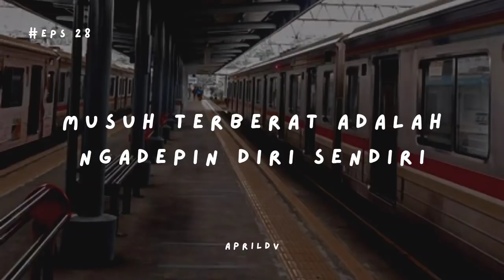Teman Cerita Eps. 28 - Susah ya ngadepin diri sendiri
Kalau saat ini kamu sedang berada di titik terendah dalam hidup kamu , merasa terpukul , di kecewakan oleh keadaan, atau ngerasa gak ada orang yang ada saat kamu butuh,  hampir gila karena sibuk bertarung dengan isi kepala sendiri, ngerusak mood sendiri, di benerin sendiri,  nyalahin diri sendiri, dan habis itu berdamai lagi sama diri sendiri. Coba duduk di depan cermin dan tatap bayangan indah yang ada di sana, liat ke dalam mata penuh harap itu, Kamu akan menemukan seseorang yang paling kamu butuhkan saat ini, yaaa diri kamu sendiri

Next podcast mau tentang apa? Bisa komen di bawah yaa, nanti akan aku jadikan podcast ❤️